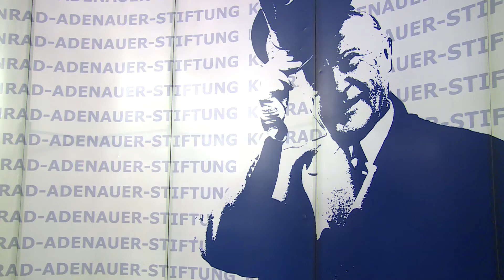Fundaţia Konrad Adenauer,15 ani de activitate în România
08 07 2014 Hotel Intercontinental
Primul-ministru Victor Ponta a participat la conferinţa publică, "15 ani de activitate a Fundaţiei Konrad Adenauer în România / Europa în schimbare - ce urmează acum"